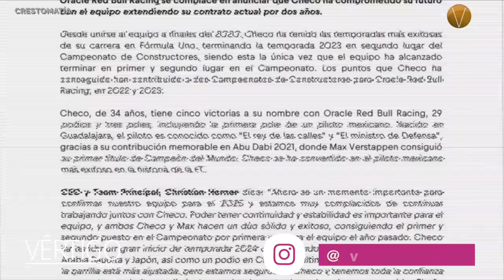NOTICIAS 4 DE JUNIO 2024